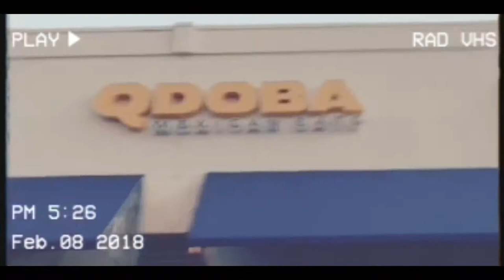Old Friends & Social Media Talk | The Odyssey | EP 8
" My goal is to pave the way for people to follow their dreams and do what they love so that we can create a happier more inspired world." - Esai Miera